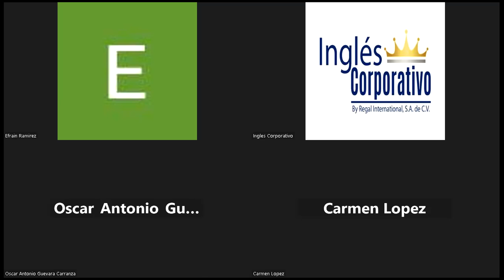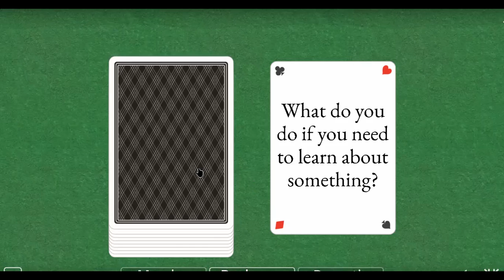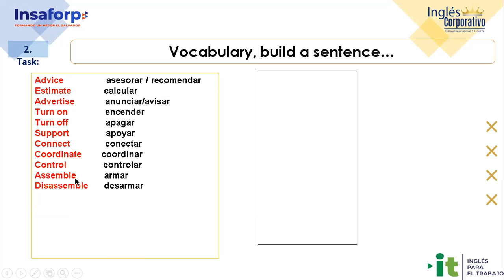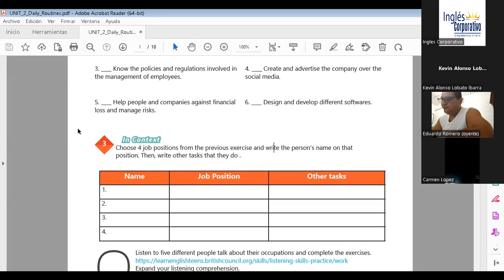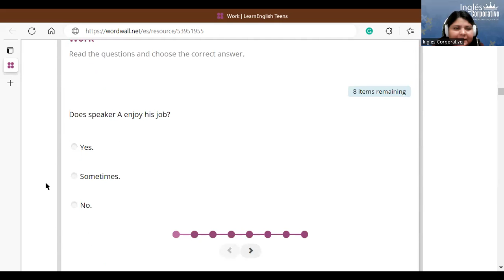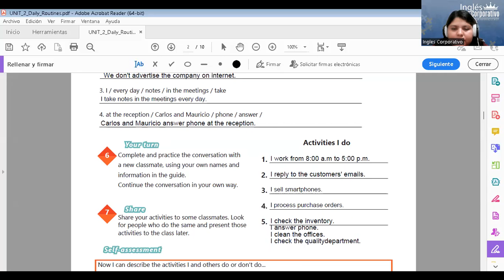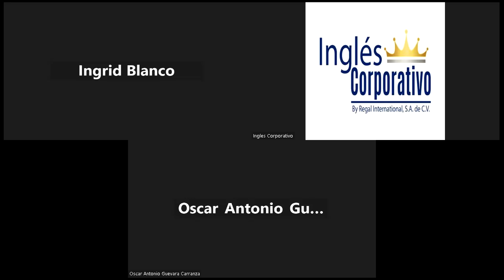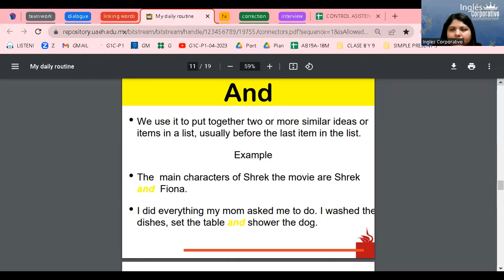Session 9- 03-05-23-29750-8048-0060/2023-Ramírez-Vocabulary Practice Daily Routines.